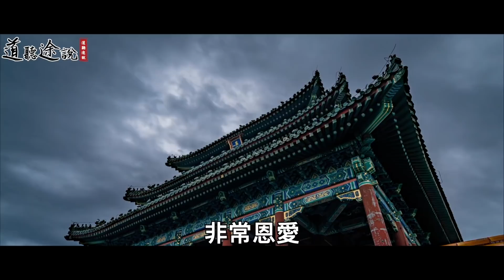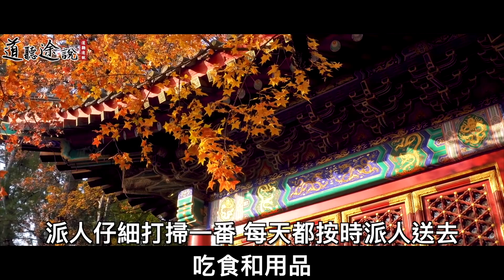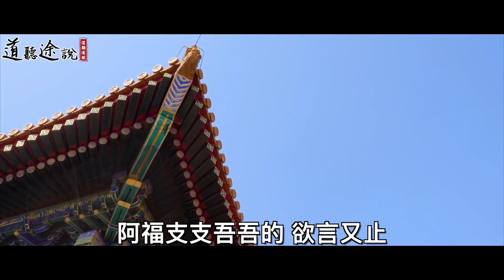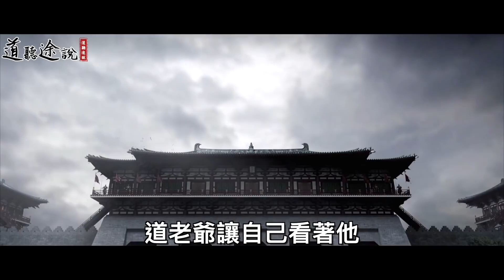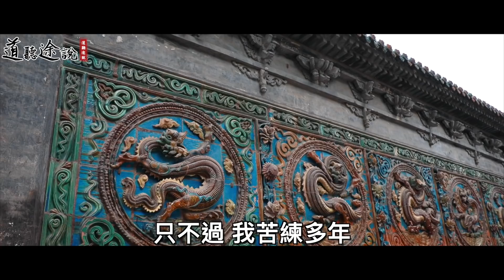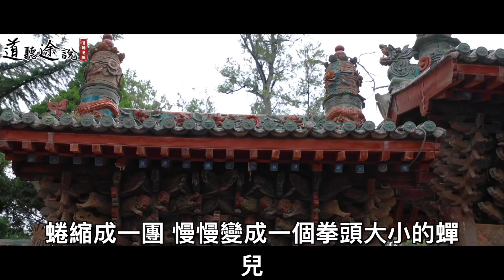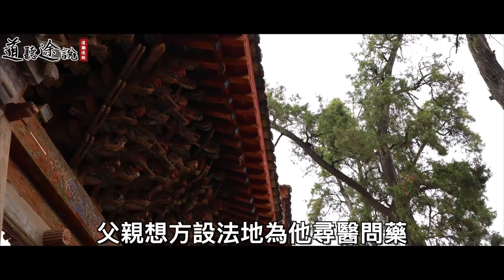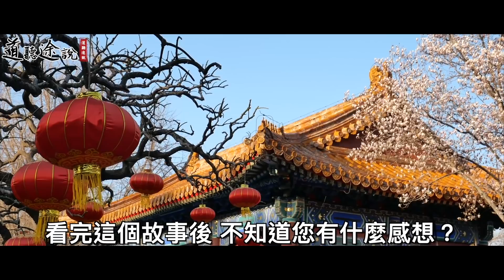年輕書生荒郊遇見極美女子，從此茶飯不思，無心讀書。父親得知此事，請來道士做法，竟發現女子是一隻蟬？ ｜道聽途說